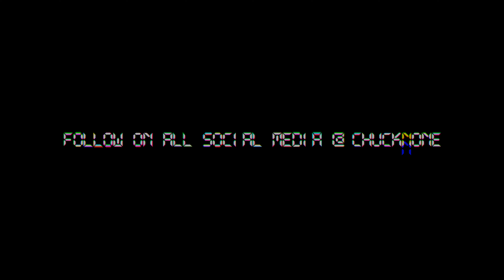This Is Halloween (from "The Nightmare Before Christmas") [Chuck None Remix]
Follow all socials @chucknone